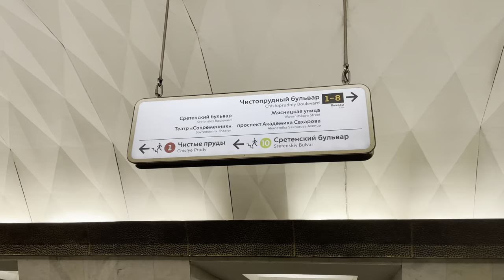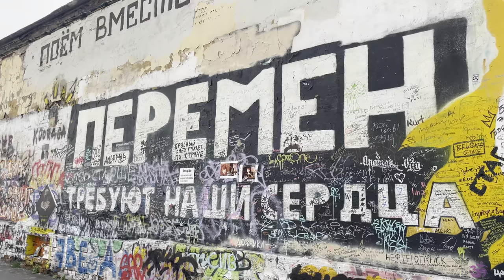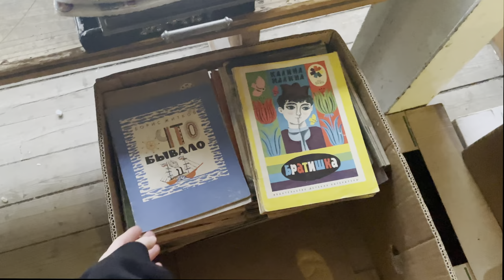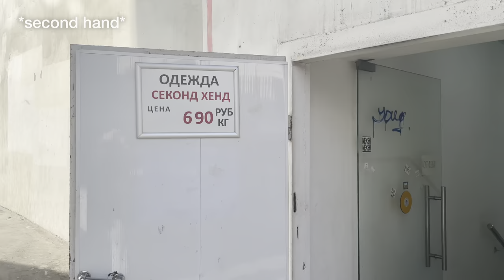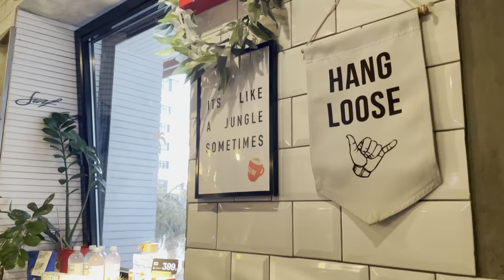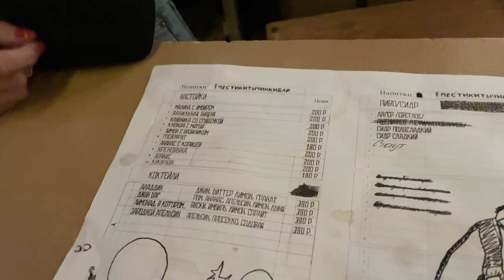Exploring Moscow sights, meeting other YouTubers & running from creeps🎃 // Big Moscow VLOG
Hi guys! In this video I will tell you about my two-month stay in Moscow. It was my second time visiting the capital but the first time when I actually lived there as a local. Some things in Moscow are completely different from Khabarovsk. For example, the well-developed metro system, supermarket chains with unfamiliar names like Pyaterochka or Dixi, convenient services and the fast pace of life. During my stay there, I visited a lot of famous places, such as the Red Square, Old Arbat, Izmailovo Kremlin, as well as Moscow clubs and bars. Thanks to my fellow YouTubers for showing around!

Overall, I really liked my time in Moscow and I hope to return here soon.

Timecodes:
0:00 intro, why I came to Moscow
0:52 Red Square, weird statue & Old Arbat w/ Zangieff
5:39 my LUXARY apartment & neighborhood
8:39 bar hopping w/ Dari Step
11:18 afterparty reflections on the big city life
13:25 exploring Kitay-Gorod district w/ Dari Step
16:27 creepy story about me being stalked

🎵 Music from the video: Circle of Ours - Justnormal

*About myself*
Hi! My name is Natasha, I live in the Far East of Russia in the city of Khabarovsk, but originally I'm from a small town Spassk-Dalny in Primorsky Krai. Currently I'm studying Linguistics in the university. On this channel I make videos about life in Russia, our traditions and my traveling in Russian cities. Welcome, and let's explore Russia together!